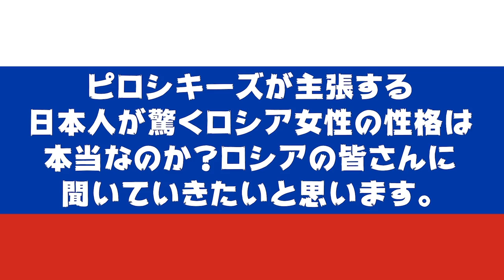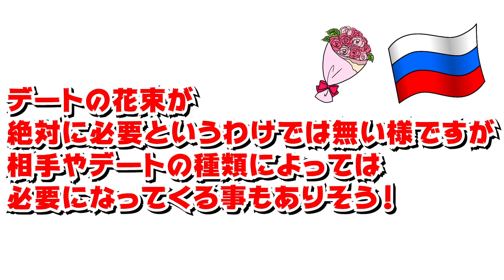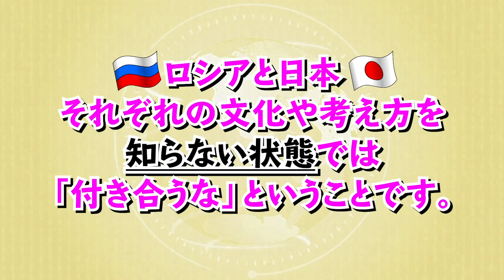【検証】ロシアの女と付き合うな！は本当！？現地のロシア女性に聞いてみた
今回の動画に登場いただいたのは日本とロシア両国の大学生たちの交流事業「ロシアミッション」の過去の参加者の方々です。
この皆さんと私たちピロシキ―ズとの座談会の動画がこちらで公開されていますので是非ご視聴よろしくおねがいします